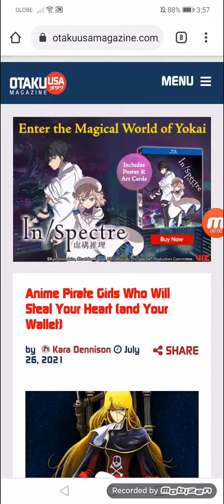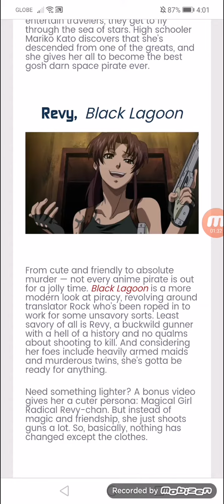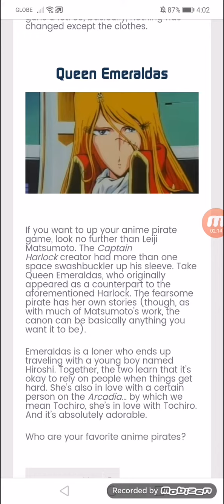Anime Pirate Girls Who Will Steal Your Heart (and Your Wallet)